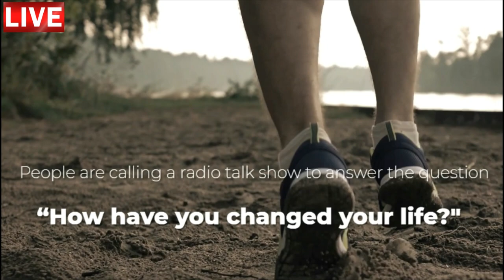Aula de inglês: Radio Talk - Antony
🔘RuiEnglish Lec: Radio Talk - Antony